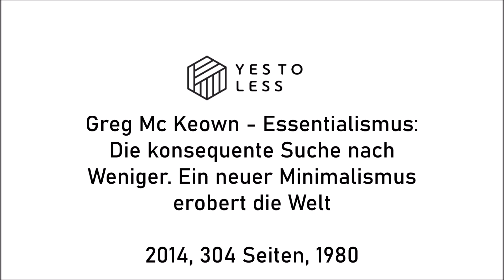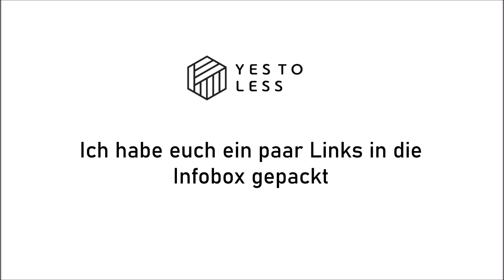Buchrezension: Essentialismus von Greg McKeown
Essentialismus vs Minimalismus. Wir schauen mal, was dahinter steckt.

Greg McKeown - Essentialismus. Die konsequente Suche nach Weniger. Ein neuer Minimalismus erobert die Welt
Greg McKeowns Podcast